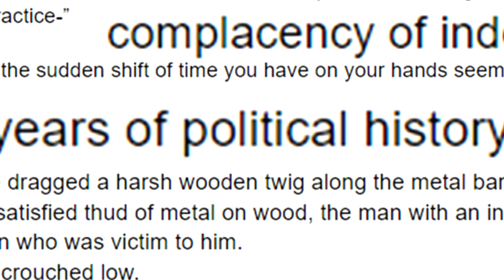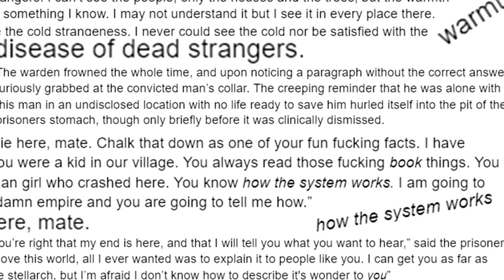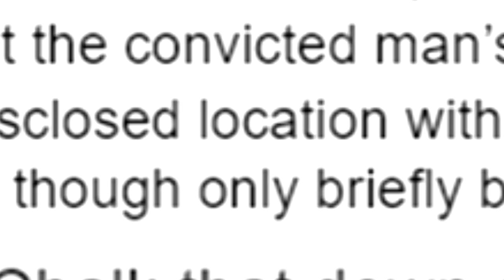two powerbrokers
transcript:
 He dragged a harsh wooden twig along the metal bars. Abashed with the empty and dissatisfied thud of metal on wood, the man with an insidious grin darted towards the thinking man who was victim to him.
He crouched low.
“You will tell me, without a spare detail, my friend. Where are the keys to power?”

The man opposite him had his eyes darted down as per usual, as if his imprisoned habitation bore no scar on his fantastic reality within.

“This information cannot be distilled so succinctly. You are talking about years of political history, institutional practice-”

“-which given the sudden shift of time you have on your hands seems more than manageable to explain”

The self-made warden was still squatting, attempting to meet the eyes of the mind-trodden prisoner. Lying on his good side, top half belted with scars designed to defend against the complacency of indenturement, the prisoner kept his eyes down within his thoughts.

“It doesn’t take a lot for you to take on the world, you’re a smart man without morals, why would you need me to tell you how?”

“Because I know you see things like me, you see them for what they are. Those lying and deceitful people in power keep pushing you down. You have learned exactly how they do it, and I need to know. I won’t be pushed down any more.”

“Quite the noble cause…”

There was an uninterrupted silence. The warden contemplated his own confusion at the statement, before settling on a reply.

“Yes, It’s about time those bastards learned their lesson. I will rid the world of those who wronged us, I will take their misused power from them.”

The prisoner looked up at his childhood companion. Friend was always a strong word for this man. To the prisoner the warden was simply a means to alleviate loneliness in a confusing world of relationship and feeling. The warden met his eyes with a clawing eagerness, as if his observations in the Prisoner's blank spherical soul sockets could give him what he desires. This meeting of eyes was only brief before the prisoner, ever considerate of his own cranium, darted his eyes down again.

“You’re somewhat correct with that assessment I suppose.” he deadpanned
“About us seeing things similarly, anyway.”
“I-”
“But you see, the difference between you and me is that all you see is a cold. The world a trivial disease of dead strangers. I can’t see the people, only the houses and the trees, but the warmth of their presence is something I know. I may not understand it but I see it in every place there. You will always see the cold strangeness. I never could see the cold nor be satisfied with the strangeness.”

The warden frowned the whole time, and upon noticing a paragraph without the correct answer, furiously grabbed at the convicted man’s collar. The creeping reminder that he was alone with this man in an undisclosed location with no life ready to save him hurled itself into the pit of the prisoners stomach, though only briefly before it was clinically dismissed.

“You are going to die here, mate. Chalk that down as one of your fun fucking facts. I have known you since you were a kid in our village. You always read those fucking book things. You talked to that yeoman girl who crashed here. You know how the system works. I am going to rule the entire goddamn empire and you are going to tell me how.”

“You’re right that my end is here, and that I will tell you what you want to hear,” said the prisoner. “I love this world, all I ever wanted was to explain it to people like you. I can get you as far as the stellarch, but I’m afraid I don’t know how to describe it's wonder to you”
“Show me to the stellarch, then.”
“Very well”